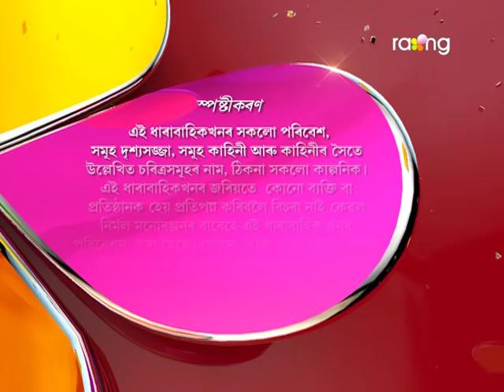Bharaghar - ভাড়াঘৰ | 10th Nov 2017 | Full Episode | No 717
পৱন খঙত আহে কাকতিৰ ঘৰলৈ, পৱনৰ খং বাৰু কাৰ ওপৰত?